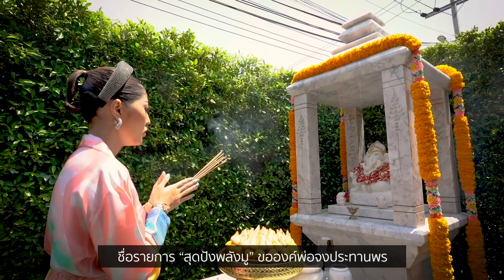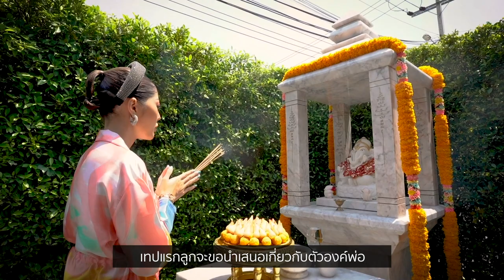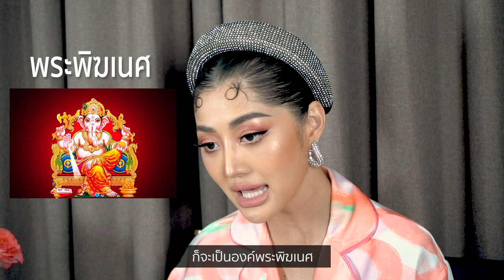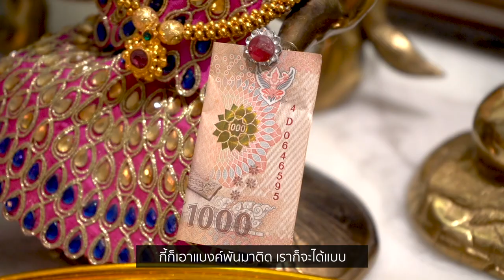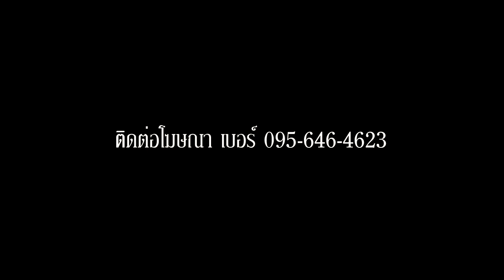ขุ่นแม่สายมู บูชาเทพอะไรบ้าง ? | สุดปังพลังมู Ep.1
คลิปแรกประเดิมรายการใหม่เป็นรายการที่มิ้วกี้อยากที่
จะถ่ายทอดประสบการณ์หรือเรื่องราวเกี่ยวกับเรื่องมูเตลูของมิ้วกี้
ว่ามิ้วกี้ไหว้อะไร บูชาบ้างอะไรค่ะ

“ สุดปังพลังมู “ เป็นรายการใหม่
ใน Ep.1 นี้จะเป็นการนำเสนอเกี่ยวกับองค์พระพิฆเนศ พระแม่
รวมถึงสิ่งศักดิ์สิทธิ์ทุกพระองค์ที่มิ้วกี้ศรัทธา และเคารพนับถือมากๆค่ะ

ให้มิ้วกี้ในคลิปต่อๆไปด้วยนะคะ

(รายการนี้เป็นความเชื่อส่วนบุคคล โปรดใช้วิจารณญาณในการรับชมค่ะ)